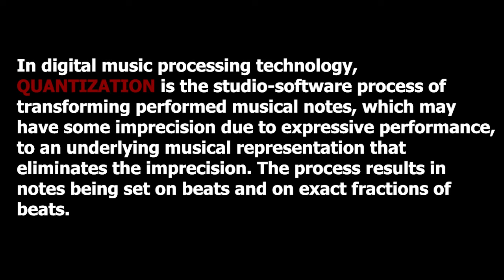13. Guess Who's Coming to Dinner? | InforMILLy Honest Podcast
The week the crew answers questions from listeners, Chris and Katie. Chris asked who we'd like to have a meal with, dead or alive. And Katie asked us about the experience of attending a nontraditional high school, a performing arts school.